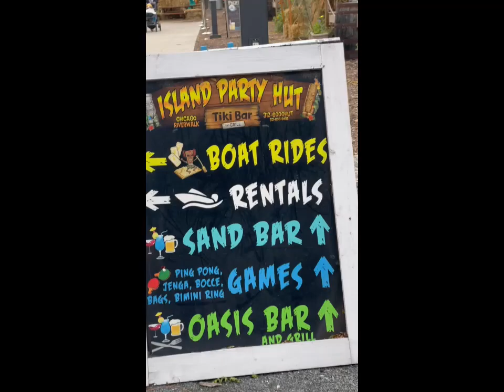Chicago - River Walk. Lakeshore East area.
The Chicago Riverwalk is a vibrant urban oasis that winds its way through the heart of downtown Chicago, offering a captivating blend of nature and cityscape. Stretching along the south bank of the Chicago River, this scenic waterfront promenade is a testament to the city's commitment to revitalizing its urban spaces.

Strolling along the Riverwalk, you'll find a mosaic of experiences, from serene pockets of greenery to bustling areas filled with the hum of city life. The landscaped pathways are adorned with a variety of plantings, creating a refreshing contrast to the surrounding architecture.

❤️ Cafes, restaurants, and bars line the Riverwalk, offering delightful spots to savor a meal or sip a drink while enjoying the riverside ambiance. You can choose to dine alfresco, with the city skyline as your backdrop, or opt for a more intimate setting nestled among the greenery.

Public art installations and sculptures dot the landscape, providing an interactive and visually stimulating experience for visitors.

🔥 Whether you're seeking a peaceful escape, a culinary adventure, or simply a place to enjoy the rhythm of urban life, the Chicago Riverwalk beckons with open arms, inviting you to immerse yourself in its diverse and captivating atmosphere.

3m
larissabrodsky_realestate's profile picture
For Everything Chicago, Ask Larissa!⁠